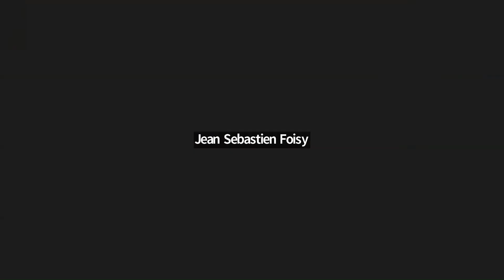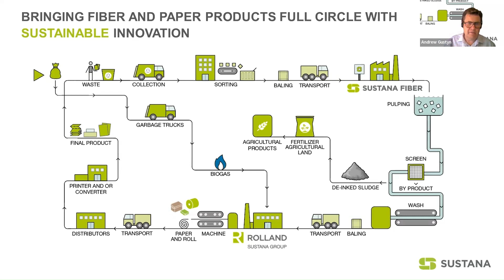From Waste to Wonder Unveiling the Journey of Recycled Paper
Discover the fascinating transformation of discarded paper into sustainable treasures! Join us for an online journey into Recycled Paper.

Collection & Sorting: Learn about the crucial first step in the process, as paper recycling begins with efficient collection and sorting methods. Discover how communities and recycling centers work together to ensure recyclable paper is retrieved.

Transportation & Processing: Follow the path of collected paper as it embarks on its transportation to recycling facilities. Uncover the cutting-edge techniques used to process, clean, and separate paper fibers, preparing them for the recycling magic to come.

Pulp & Repulping: Witness the fascinating transformation of recovered paper into pulp, the essential building block for new paper. Explore the innovative methods of repulping that help reduce waste and conserve valuable resources.

Refining & Papermaking: Get an exclusive behind-the-scenes look at how the recycled pulp undergoes refining to enhance its quality. Experience the art of papermaking as it takes shape, with sustainability and eco-friendly practices at the core.

Paper Beautification: Delight in the various techniques used to enhance recycled paper's aesthetics, ensuring it meets high-quality standards for printing and other purposes.

Environmental Impact: Throughout the event, we'll delve into the environmental significance of recycled paper, including its positive influence on forests, energy conservation, and reduction of greenhouse gas emissions.